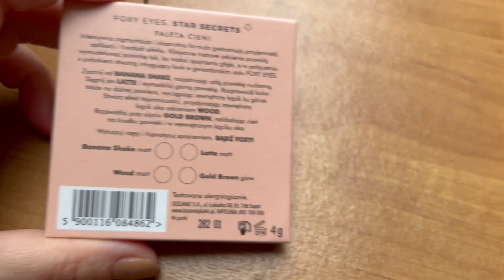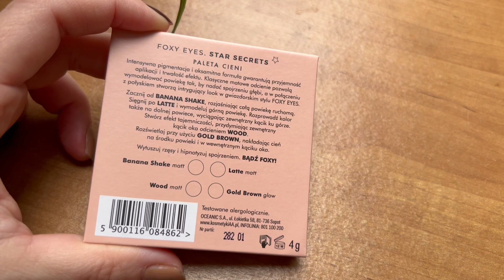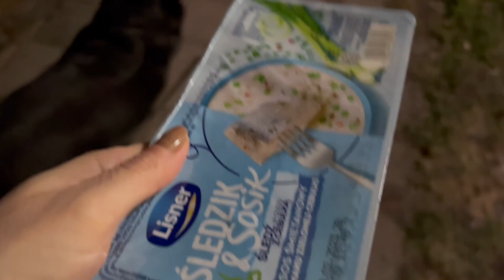10 DNI W POLSCE, NOWY TATUAŻ, NOWE WŁOSY😝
Moi Drodzy, moja skarbonka na WOŚP jest już aktywna 😉
Jesli nie będziecie mieli szansy wrzucić nic do skarbonki na mieście, polecam Wam wrzucic coś tutaj 🙂
W tym roku WOŚP zbiera na sprzęt  do szybkiej identyfikacji bakterii, która może powodować sepsę. Ze sprzętu skorzystaja więc pacjenci w każdym wieku. Przy sepsie każda minuta się liczy, by dać choremu większe szanse na przeżycie. Mój Tato niestety takiej szansy nie miał.
Będę wdzięczna za każdy grosz, za każdego pensa i centa.
Pomóżmy rodzinom cieszyć się swoimi bliskimi jak najdłużej.
Dziękuję.
Moj FP, gdzie dziele się z Wami przepisami , oraz sluze pomoca :
::::::::::::::: Otworz konto Top Cashback i plac mniej za zakupy ;)